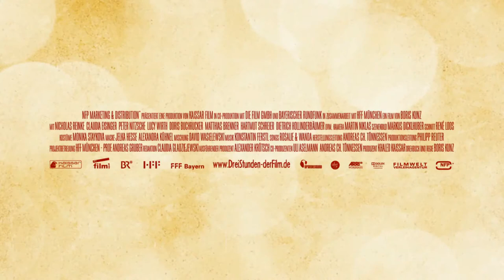Drei Stunden (HD), ab 25.07.2013 im Kino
Isabel (Claudia Eisinger) ist keine Frau, die lange überlegt: impulsiv und entschieden geht sie durchs Leben, kämpft gegen den Einsatz von genmanipuliertem Saatgut und für mehr Gerechtigkeit in der Welt. Mit dem zurückhaltenden Martin (Nicholas Reinke) kann sie nicht viel anfangen. Aber als Isabel auf seiner Party zufällig herausfindet, dass Martin an einem phantastischen Theaterstück schreibt, in dem es darum geht, die Welt zu verändern, ist sie begeistert. So sehr, dass sie Martin mit ihren neugierigen Fragen über das poetische Stück beinahe um eine Liebesnacht mit einer hübschen Zufallsbekanntschaft bringt. Schließlich freunden sich der Feuerkopf Isabel und der stille Martin an, sie werden sogar beste Freunde und erzählen sich alles. Alles, bis auf die eine Sache, die beiden auf der Seele brennt und die keiner auszusprechen wagt -- ihre wahren Gefühle füreinander.

Ausgerechnet auf der Hochzeit ihrer Schwester erfährt Isabel, dass sie schon am nächsten Morgen für ein neues Umweltprojekt nach Mali fliegen soll -- diesmal für drei Jahre. Für Martin ist das eine Katastrophe! Als Isabel Martin zum Abschied küsst, kann er sich nichts mehr vormachen: er begreift, dass es ein großer Fehler war, Isabel nichts von seinen Gefühlen zu sagen. Doch jetzt ist es zu spät. Irritiert sitzt Martin zuhause auf dem Sofa und ist vollkommen ratlos.

Doch als Martin am nächsten Morgen aufwacht, weiß er ganz genau was er zu tun hat. Er rast zum Flughafen, sucht und findet Isabel, bittet sie zu bleiben und gesteht ihr etwas unbeholfen seine Liebe. Isabel ist über Martins Geständnis angesichts des Zeitpunktes völlig entrüstet und lässt ihn am Abflugschalter stehen.

Am Boden zerstört fährt Martin in die Stadt zurück. Ausgerechnet heute findet eine der entscheidenden Proben vor der Aufführung seines Theaterstücks statt. Doch enttäuscht und tief verletzt, dass Isabel in das Flugzeug gestiegen ist, statt bei ihm zu bleiben, schmeißt er zum Entsetzen aller die Probe hin und verlässt wütend den Saal. In der Zwischenzeit erfährt Isabel, dass sich der Abflug um mehrere Stunden verzögern wird. Da sie Martin auf seinem Handy nicht erreichen kann, setzt sie sich kurzentschlossen in ein Taxi Richtung Probenraum. Dort angekommen stellt Isabel erstaunt fest, dass Martin nicht da ist. Sie erzählt der Truppe von Martins Liebesgeständnis und dass sie nun keinen blassen Schimmer hat, wie sie Martin in München finden soll. Die Freunde beschließen zu helfen und die Probe zu vergessen: alle schwärmen aus, um an Martins Lieblingsplätzen nach ihm zu suchen. Aber Martin bleibt wie vom Erdboden verschluckt. Die Zeit läuft und Isabel ist zerrissen zwischen dem Pflichtgefühl für ihre Mission in Afrika und den Gefühlen für Martin.

Als Isabel Martin schließlich findet, bleiben ihnen nur drei Stunden Zeit, um zu klären, wie es zwischen ihnen weiter gehen soll. Denn dann muss Isabel in das Flugzeug nach Mali steigen...